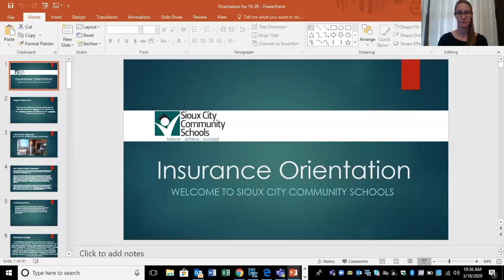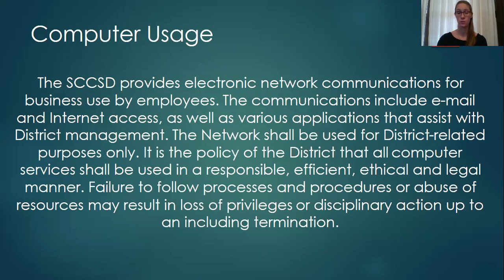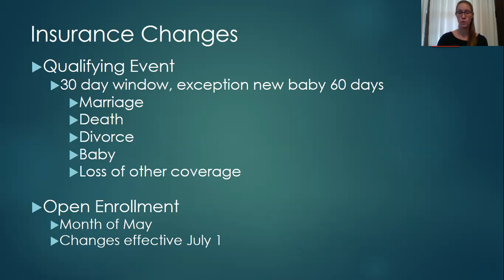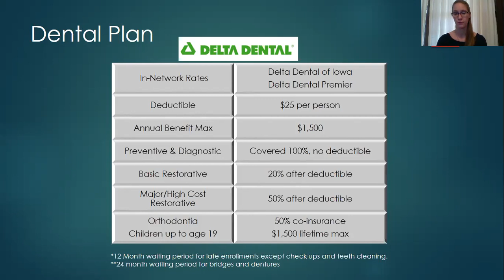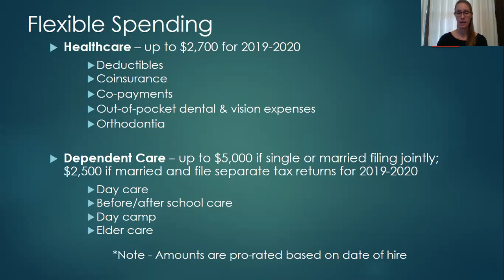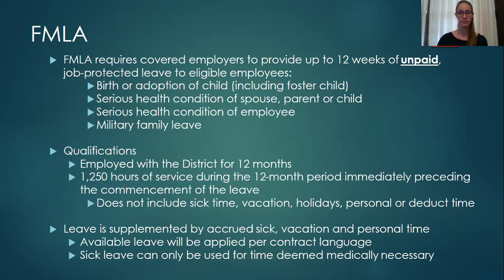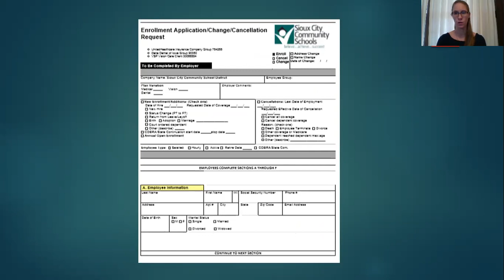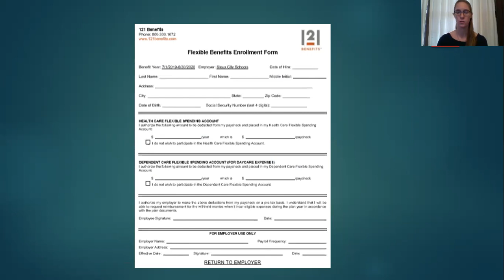SCCSD Benefits orientation for 4-1 benefits